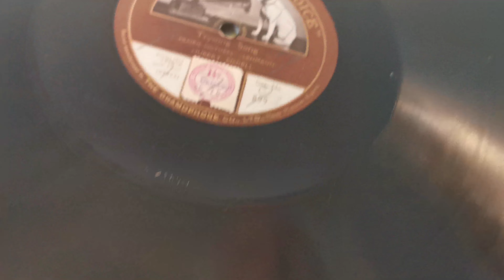The Trysting Song - Hubert Eisdell Tenor - HMV 192 Gramophone - HMV 12" 78rpm